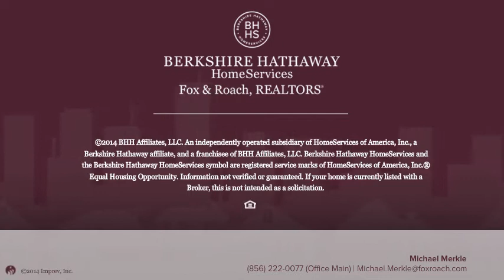40 N COLES AVE MAPLE SHADE, NJ 08052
Michael Merkle Berkshire Hathway HomeServices, Fox & Roach - Mt. Laurel Home Marketing Center
4 beds 3.0 baths